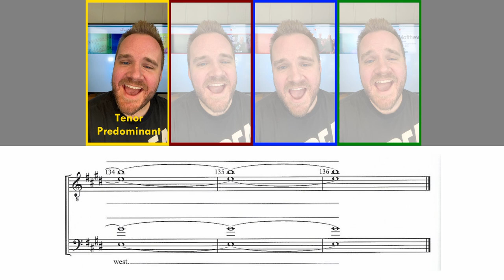A Little Patch of Heaven - TENOR PREDOMINANT (barbershop tag) sung by Matthew Curtis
A Little Patch of Heaven - TENOR PREDOMINANT (barbershop tag) sung by Matthew Curtis. (as performed by Crossroads barbershop quartet).

Duet with me on Tiktok!

I bought a 30,000 sq ft., 1886 church and opened a performing arts center! Check it out at Cappella Performing Arts Center.